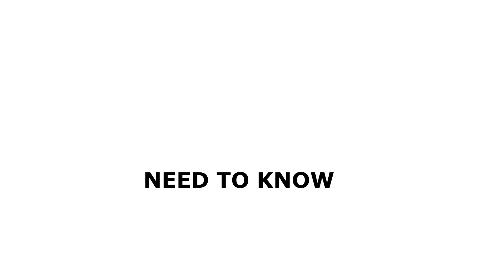Dr Israr Ahmed Haseen Treen Iman حسین ترین ایمان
As a MUSLIM our first priority should be, to understand what our CREATOR has said to the whole of the humanity, so if you want to learn Qur'an kindly visit our channel's main page.